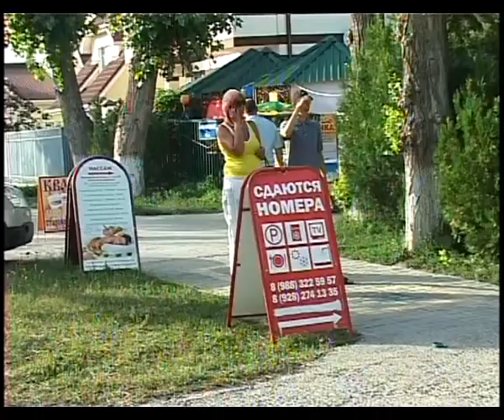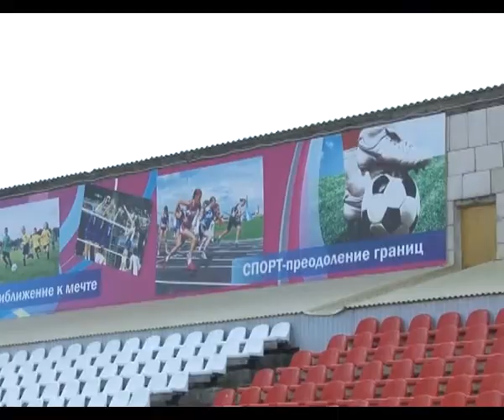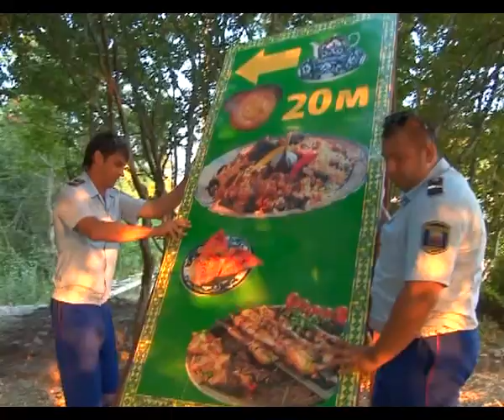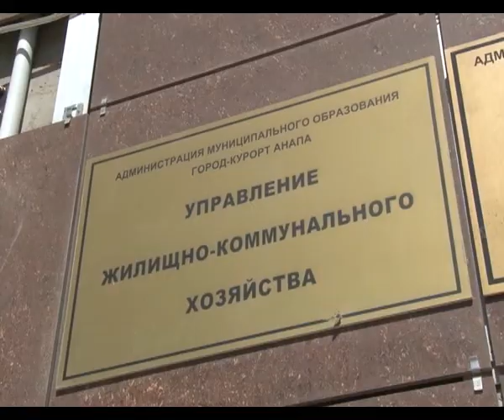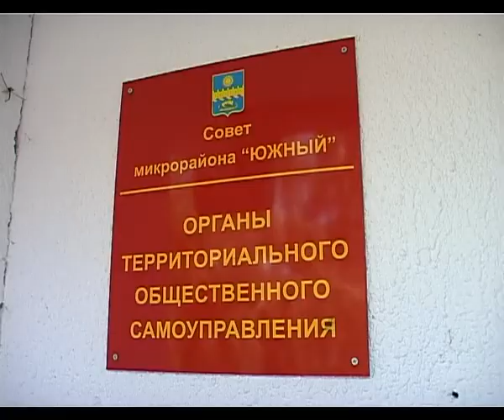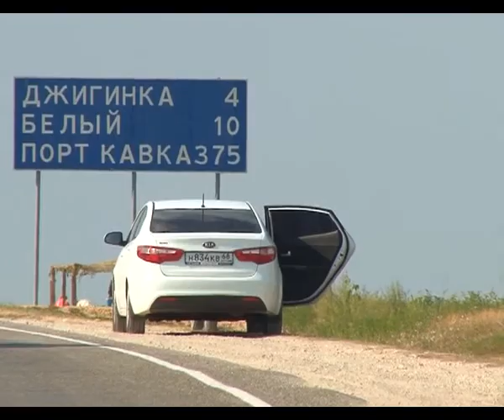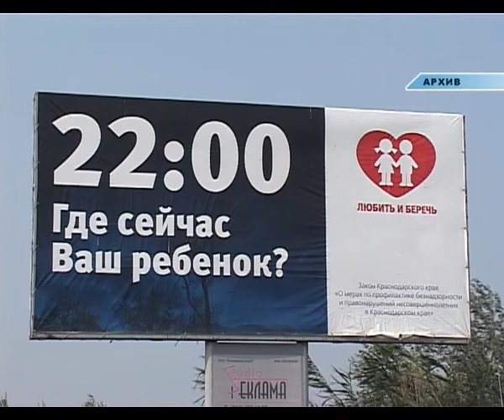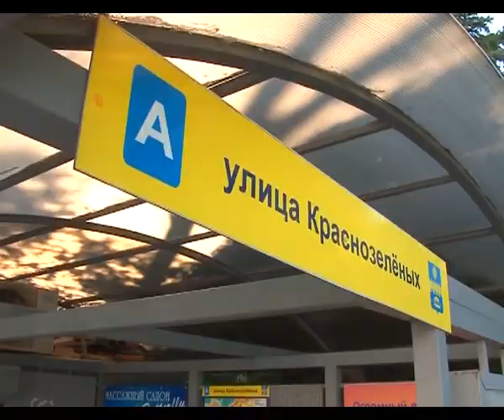Итоги недели "Анапа Регион" от 1 августа 2014 года